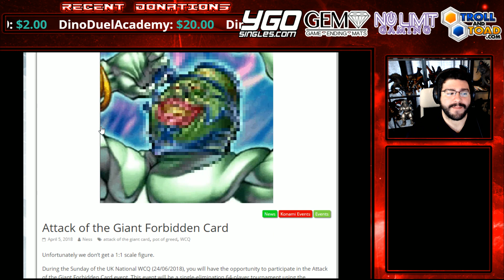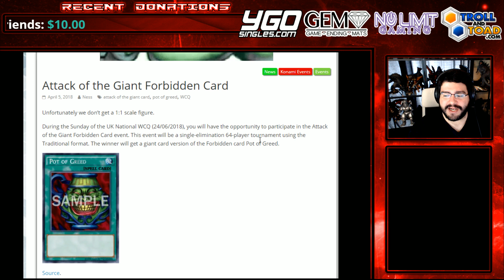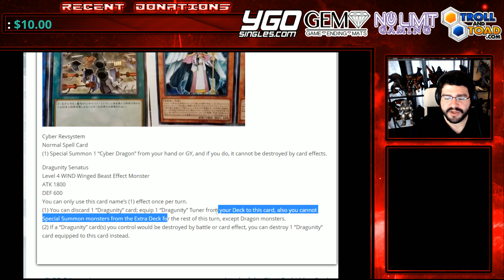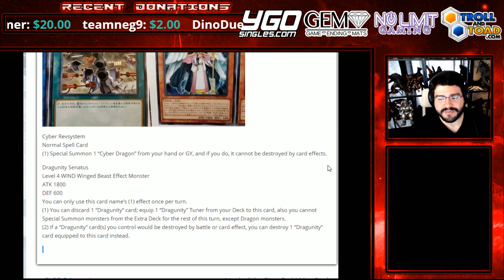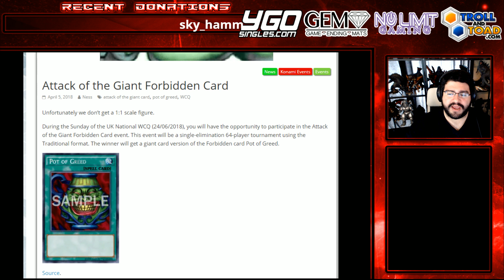Konami's INSANE NEWS - OFFICIAL TRADITIONAL FORMAT!? Amazing New Cyber Dragon Reborn!